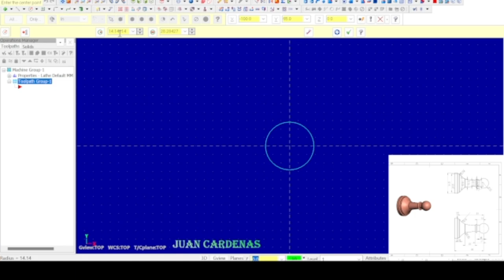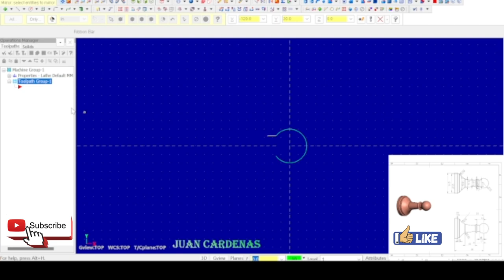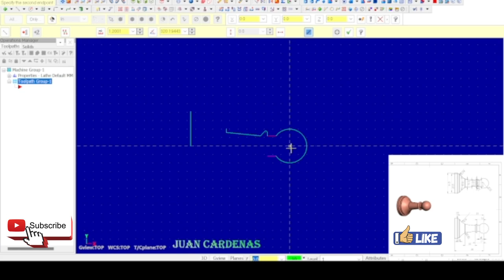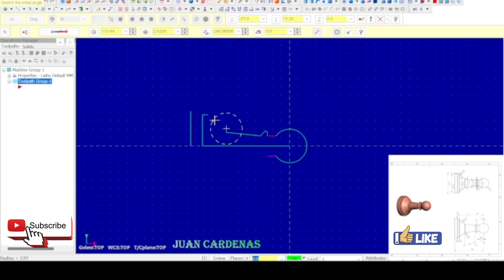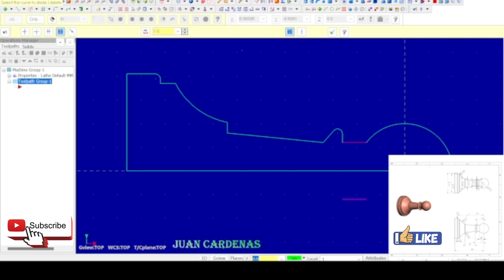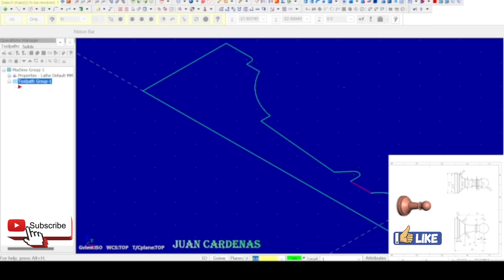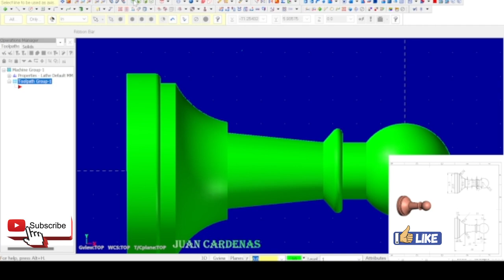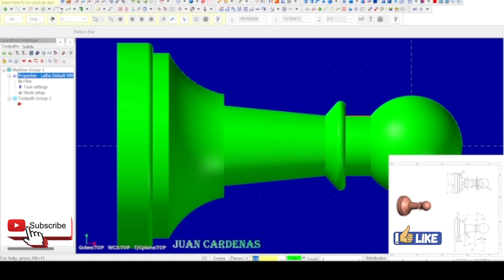Extrusión de sólido por Revolve Mastercam X7 / diseño de ficha de ajedrez